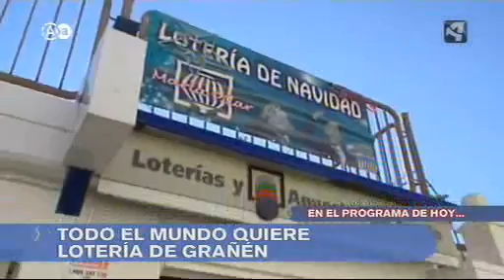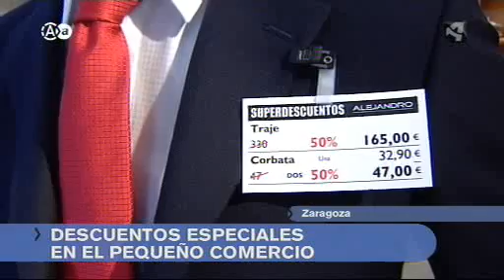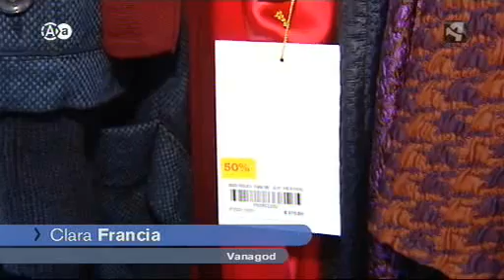Aragón en Abierto 040112 parte 5.wmv